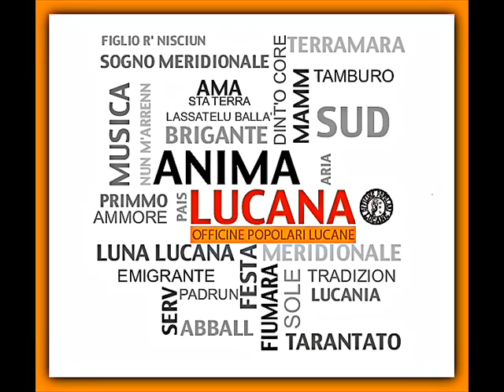Pietro Cirillo- Tarantella di Tricarico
(Tradizionale)
Album -Anima Lucana
CNI  Music 2017